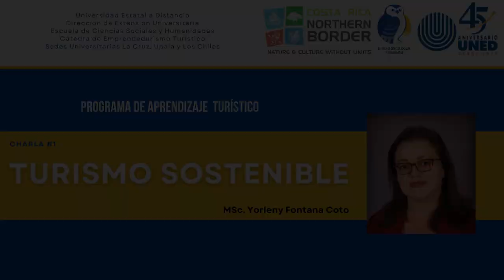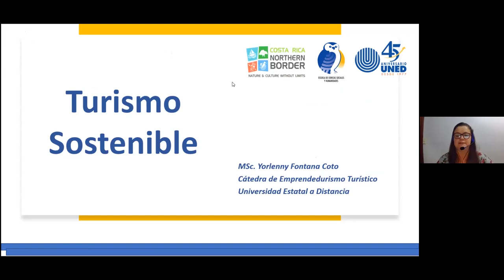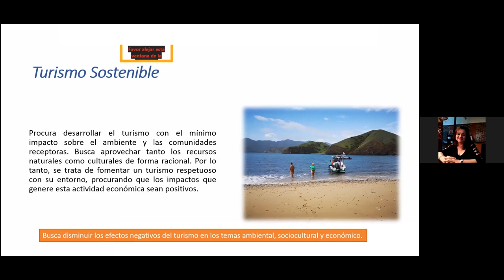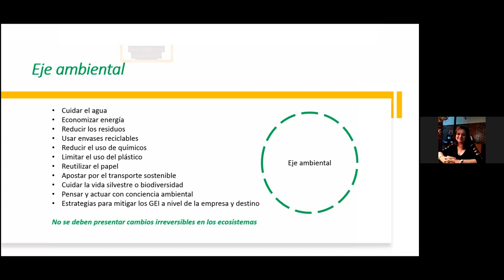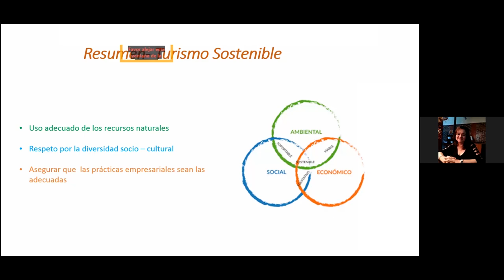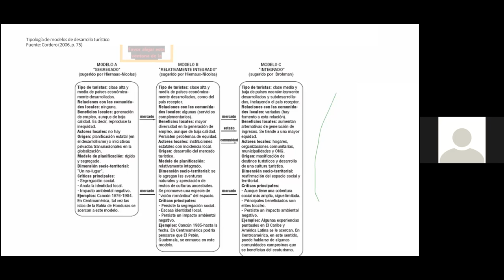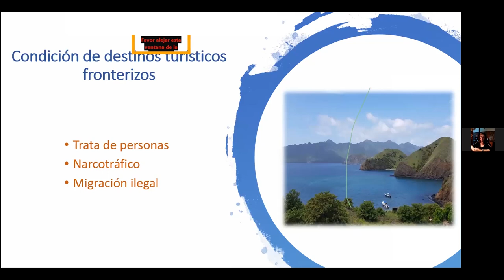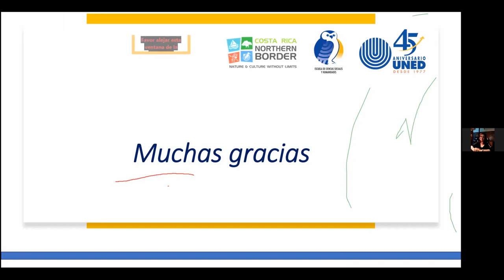Turismo Sostenible editado